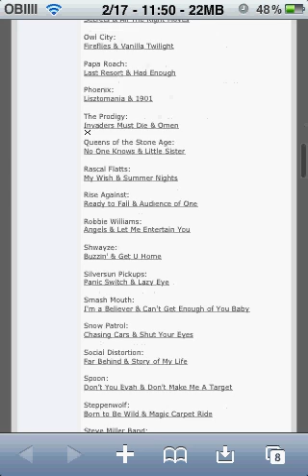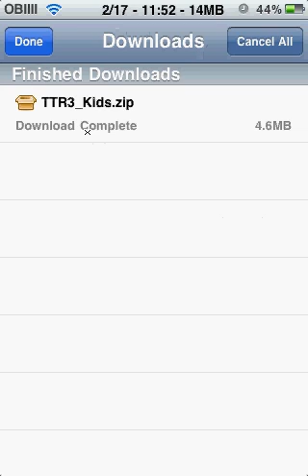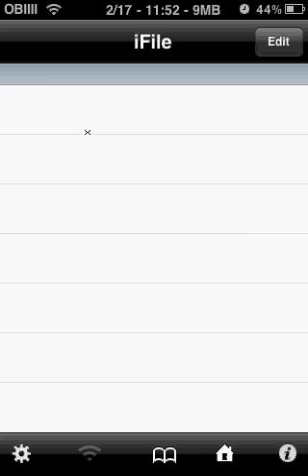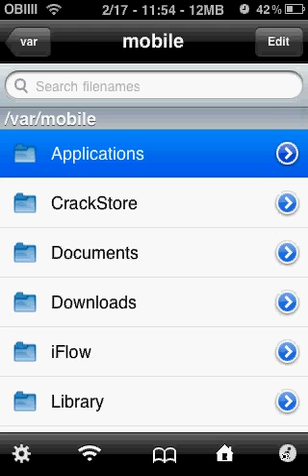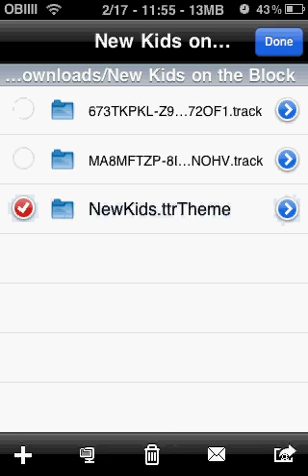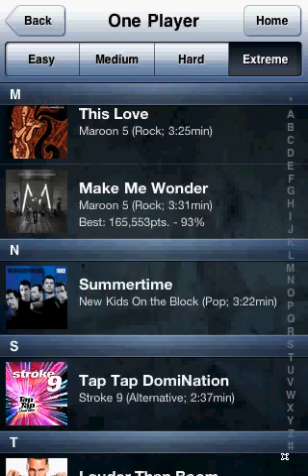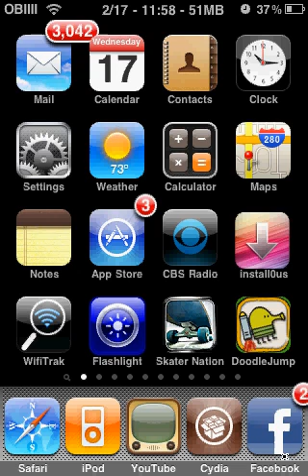How To Get Paid Tap Tap Revenge 3 Songs FOR FREE! NO COMPUTER!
Click ^^ to watch the video